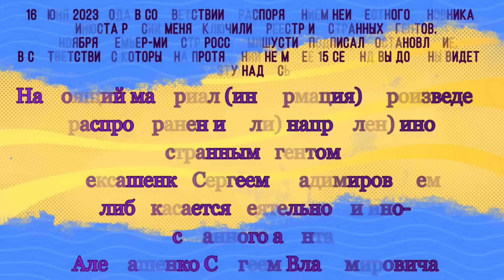Отъём собственности по-путински: фигуранты и интересанты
Что означает принятый закон о конфискации собственности? Кого будут пугать? Кто будет отбирать? И, самое главное, что будут отбирать? А принудительные займы будут? А также про роль денег в  войне в Украине - обо всём этом (и кое о чём другом) говорим с Максимом Курниковым

Таймкоды:
00:00 Привет от Минюста
00:22 Разные формы и цели передела собственности в России
03:17 Что хотел, но не смог сказать министр Силуанов
06:30 Будут ли принудительные займы?
07:40 Бывшего губернатора Севастополя прищучили в Лондоне
08:26 Украина не является темой на выборах в США
10:27 Ставка Путина работает
12:39 Позитивный сценарий есть, но его шансы невелики
13.40 Не всем нравится, что 2*2=4
14:40 Надеждин пока это новость, но не событие